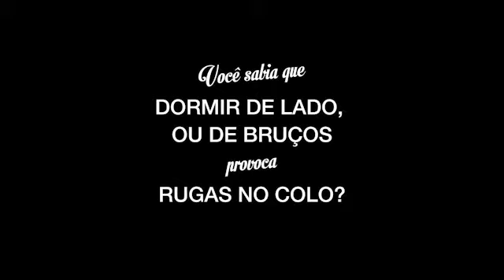Como prevenir as sleep lines com COLOTOP!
Como prevenir as sleep lines com COLOTOP!  para evitar as sleep lines, ele tem também funções as quais eu me encantei, como o pós operatório para quem recentemente colocou silicone- ele super auxilia no período de adaptação! E também é indicado para usarmos nos períodos pré menstruais!